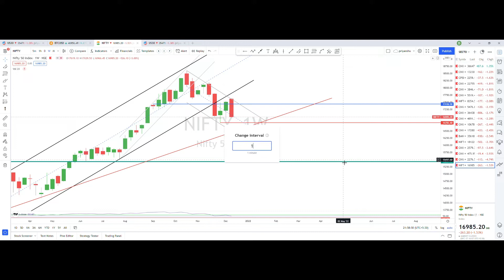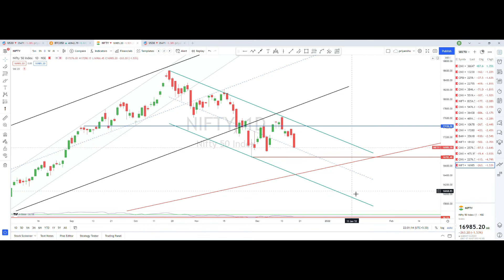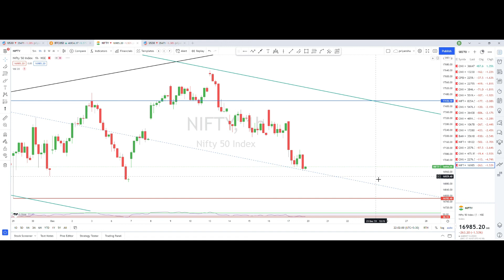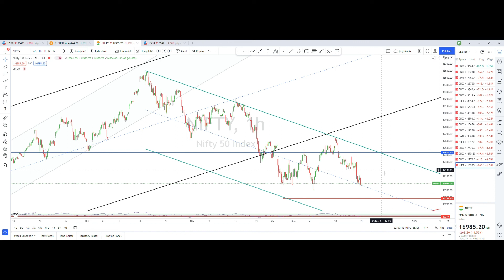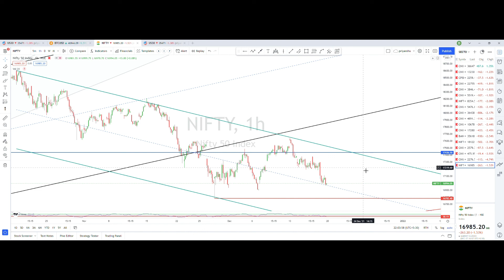NIFTY CHART ANALYSIS || NIFTY NEXT TARGET 15500? || MARKET ANALYSIS FOR NEXT WEEK